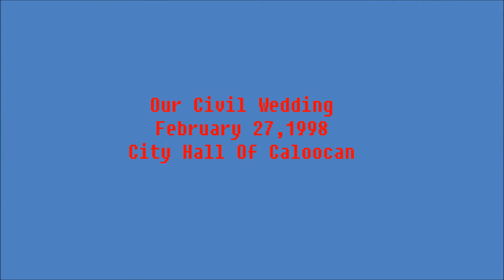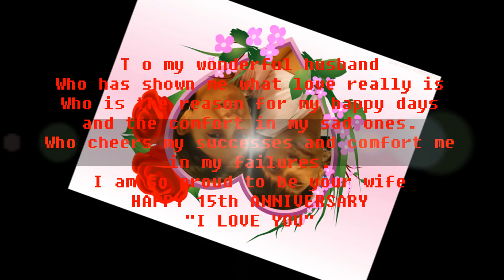Our 15th Anniversary 2013